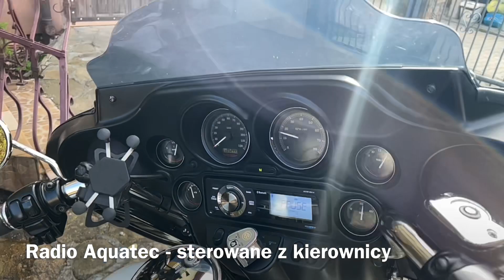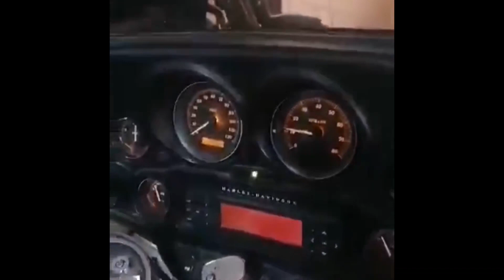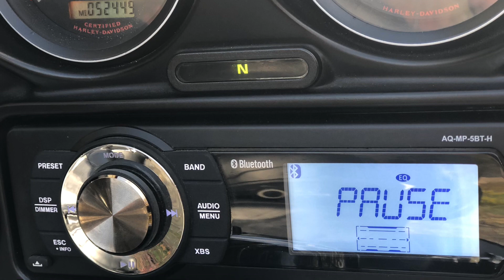Sprzedam Elkę - Harley Electra 2006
Aktualizacja 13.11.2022 - Elka trafiła już do nowego właściciela - cieszę się że będzie w dobrych rękach 👍👍

Sprzedam mój ukochany motocykl Harley-Electra 2006. Podjąłem taka decyzję z uwagi na drugi motocykl touring który kupiłem.
Zapraszam do zakupu, motocykl jest głównym bohaterem wielu moich filmów na kanale Edi HD Kraków Team.
Szczegóły:
Electra 2006, 88 cali, 1450 cm3 pojemności.
Jestem jej właścicielem od 20 marca 2021 roku. Motocykl był wcześniej od 6 lat w Polsce a pochodzi z USA. Ubezpieczenie AC/OC do marca 2023, przegląd do lipca 2023.
W październiku 2022 wykonany został gruntowny przegląd/remont -
poniżej link do filmu zawierającego szczegóły

Zapraszam do zakupu - mój nr 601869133 a gdybym nie odbierał to oddzwonię po pracy - cena 44 tys zł do negocjacji
Edi